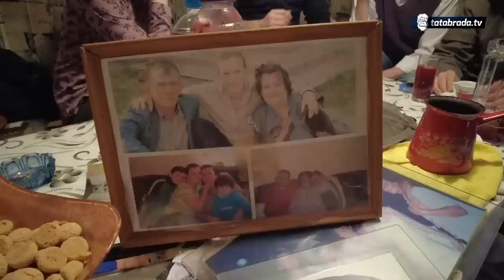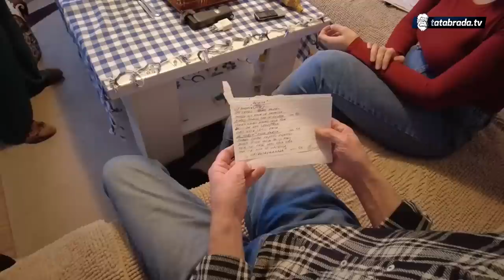"Nije se smjelo kazat' ženo ili ljubavi, nego Hej ti!"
Muharem i Hajrija iz Vukovija kod Kalesije nedavno su proslavili 53 godine braka. Ipak razlog naše posjete ovog puta bili su Muharemovi neobični hobiji. Pored drvorezbarstva Muharem voli i da piše pjesme, a samo pred našim kamerama pročitao je pjesmu posvećenu Hajriji.  Kaže kako se ranije nije smjelo kazat ženo ili ljubavi, nego hej ti.

ĆEHAJE B.B,
Srebrenik 75350